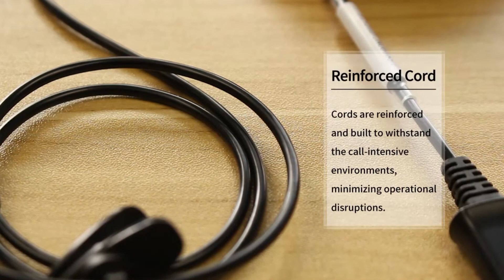Inbertec Contact Center Headset 800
The 800 series noise cancelling contact center headsets has cardioid microphone with noise cancelling, flexible mic boom arc, adjustable headband and ear pad for ease and comfortable wearing. The headset comes with one ear and two ears’ options, both ears’ speakers are wideband supported. Selected materials are using to this headset for reliability purpose. The headset has full certification like FCC, CE, POPS, REACH, RoHS, WEEE etc. It is perfectly for contact center with high volume calls, listening to music, conference calls, online meetings etc.